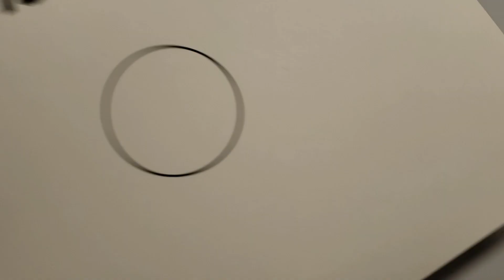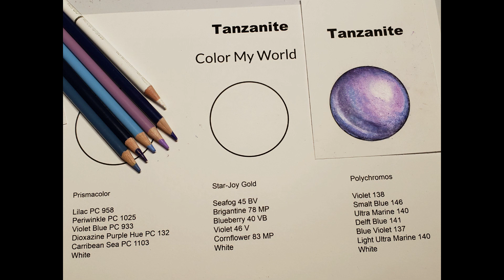Color Blending : Tanzanite : Pencil Lists Provided From Prismacolor, Polychromos And Star-Joy Gold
Beginner, Intermediate And Advanced Color Blending. Tanzanite. Pencil list provided from Prismacolor, Polychromos and Star-Joy Gold

Star-Joy Gold Channel. Art For Beginners

 COMPREHENSIVE COLOR BLENDING COURSE

STAR-JOY PENCILS
Ecoline white watercolor
Here is the link for the Color Wheel. It's actually on sale now.

PENCILS
Prismacolor 150 =
Caran d'ache Luminance (76 set)
Caran d'ache Luminance (40 set)
Caran d'ache Luminance (20 set)
Derwent Lightfast
120 Brutfuner Square
120 Markart
Indra Pastels
Amazon Basics (Matches Prismacolor Colors)